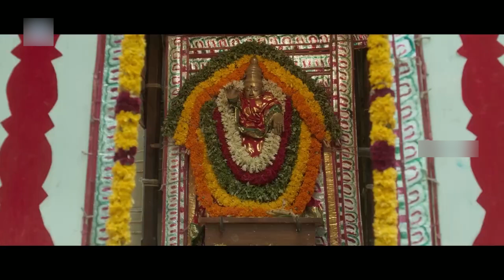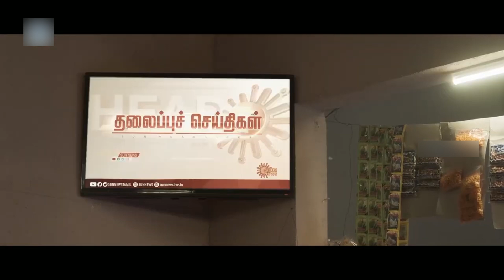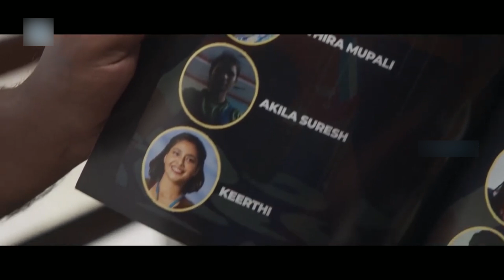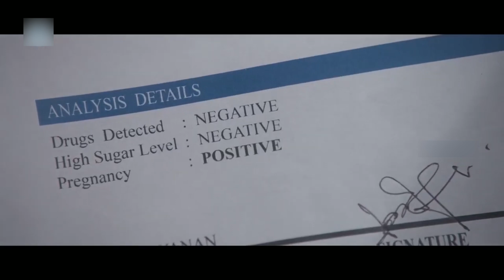Matti Kusthi Telugu Full HD Movie || Aishwarya Lekshmi || Vishnu Vishal || Telugu Super Hit Movies